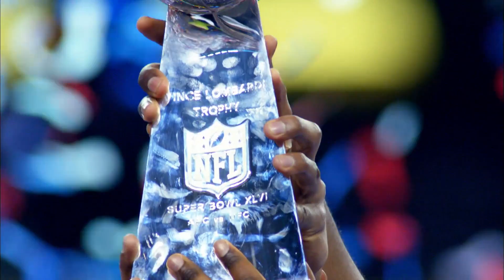How Free Agency Shaped the Giants’ 2007 & 2011 Championship Teams | New York Giants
Beginning in 2004, The New York Giants began a wave of key free agent signing that would provide the foundation for their two championships in 2007 and 2011.